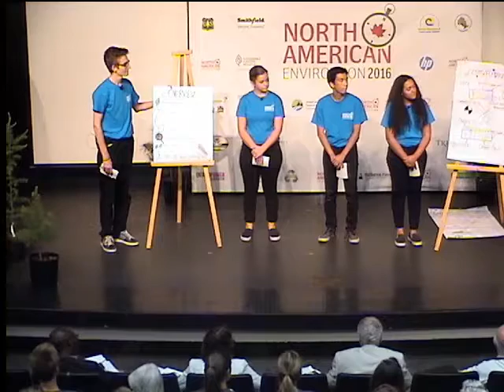Team 9 California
California - 3rd Place in the 2016 NCF-Envirothon Competition